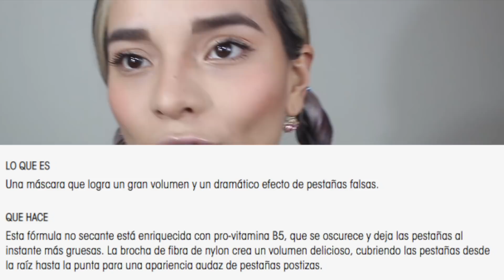¿Vale el precio? Yves Saint Laurent: TOUCHE ÉCLAT LE TEINT y MASCARA VOLUME EFFET FAUX CILS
Mira cómo me fue con la TOUCHE ÉCLAT LE TEINT y MASCARA VOLUME EFFET FAUX CILS  de Yves Saint Laurent por seis horas !!! ¿ Vale la pena ?